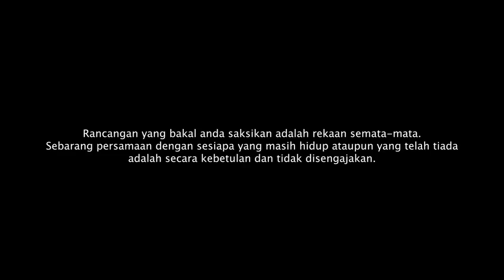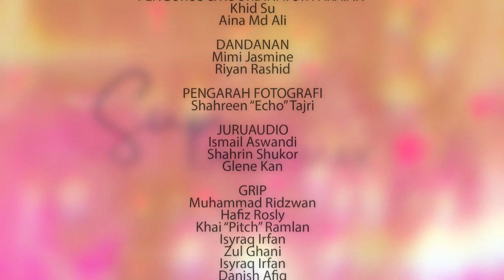Siapa Jaga Mak EP3 | Drama Melayu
As her mother had wished, Hasanah promises to care for her father till the end. Abah has a tough time fitting into Mariam’s home while Jamilah ignores her grandson’s advice about her health. Norliza is torn between her responsibility as a daughter to Rosmah and a mother to Rita.

Seperti yang diinginkan ibunya, Hasanah berjanji untuk menjaga Ramli hingga selamanya. Abah berasa sukar untuk menyesuaikan diri di rumah Mariam. Jamilah mengabaikan nasihat Danial mengenai kesihatannya. Norliza berbelah bagi antara tanggungjawabnya sebagai anak kepada Rosmah dan ibu kepada Rita.